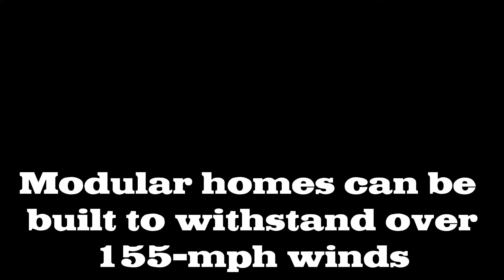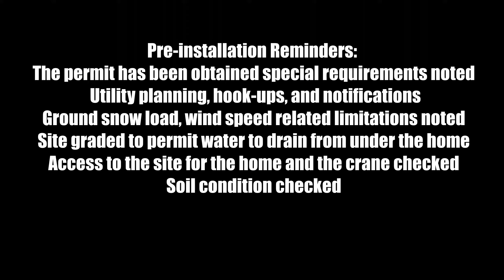PDS Modular Homes Series Part 1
PDS Homes specialize in building quality, affordable modular homes, this video short explaining begin to end of the modular construction process. The perfect lot, type of financing and modular homes exceed stick build as construction takes plan inside in an control environment and ready for deliver install 4-12 weeks.